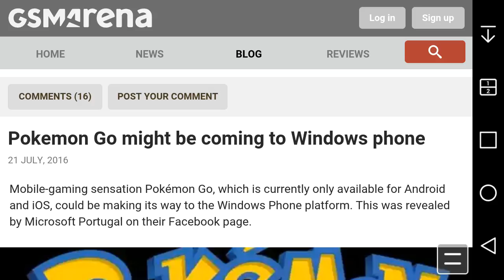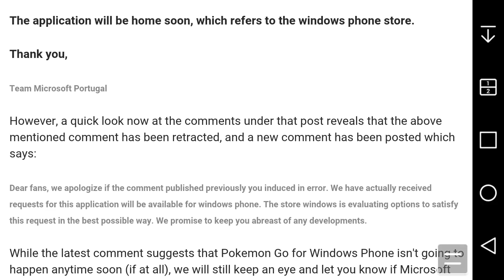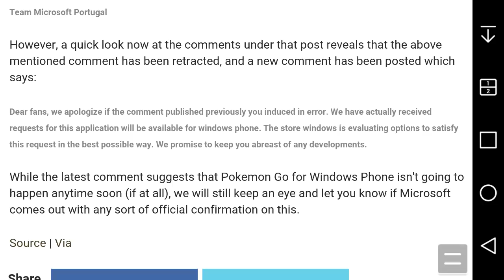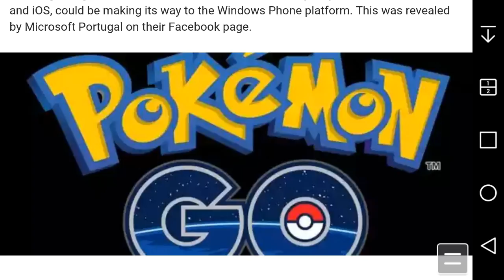RUMOR: Pokémon GO Could Be Coming to Windows Phone